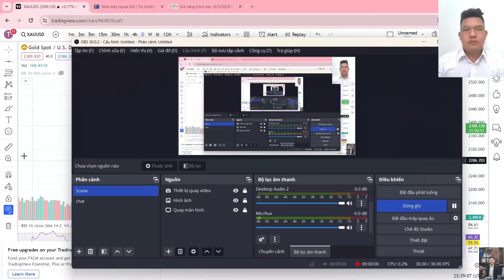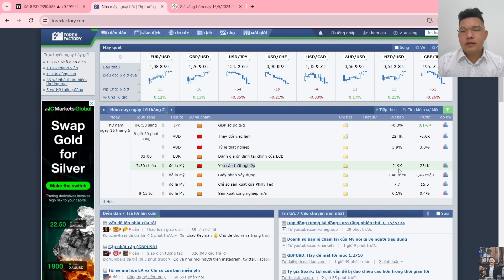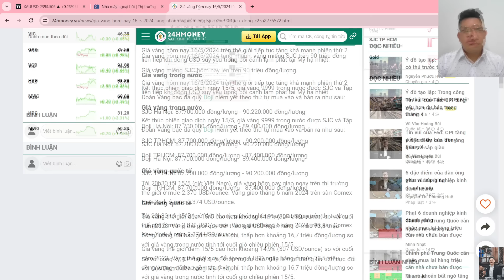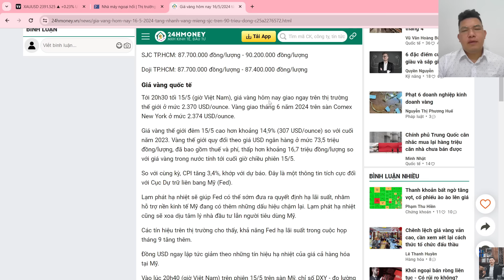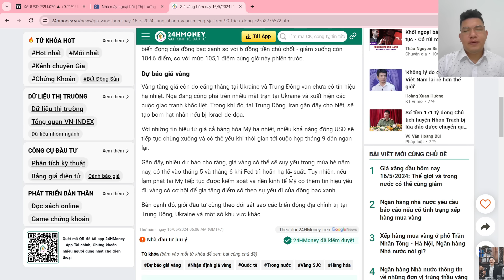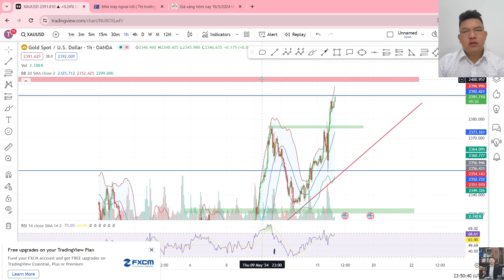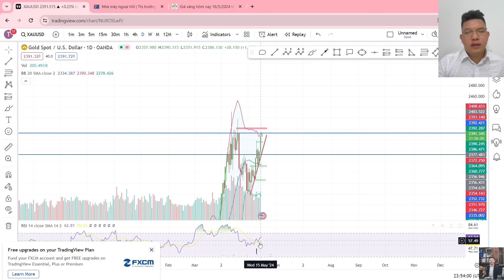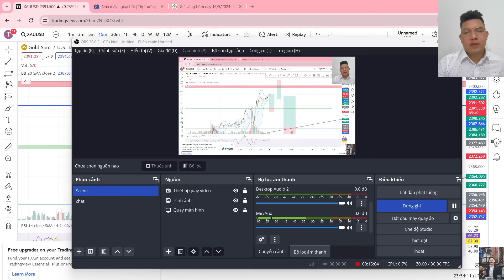PHÂN TÍCH XU HƯỚNG GIÁ VÀNG HÔM NAY ngày 16/05/2024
- Đây là video phân tích xu hướng giá vàng ngày hôm nay dưới góc nhìn của Trader  Trần Hải . Video này nhằm giúp quý nhà đầu tư nắm bắt được xu hướng giá vàng biến động trong ngày. Hy vọng qua video phân tích giá vàng này sẽ giúp các nhà đầu tư có những quyết định vào lệnh hiệu quả hơn.
Các bạn hãy ủng hộ kênh của mình bằng cách đăng ký và chia sẻ thật nhiều để cho kênh ngày càng ngày càng phát triển . Xin cảm ơn!